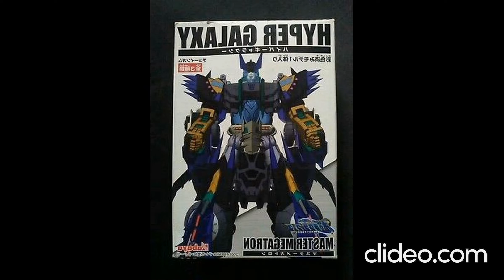Transformers Micron Trilogy Megatron/Galvatron (Unicron Trilogy) Tribute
For Transformers Armada(Micron and The Legends Of The Microns) (Superlink) and Galaxy Force (Cybertron) This belongs to SD Entertainment, Hasbro Studios, LLC, Actas,Studio Galapagos; NAS, Entertainment One, Gonzo and Hasbro Copyright Disclaimer Under Section 107 of the Copyright Act 1976, allowance is made for "fair use" for purposes such as criticism, comment, news reporting, teaching, scholarship, and research.

last year I started hearing this song but this would fit to the Unicorn Trilogy version of Megatron/Galvatron I started working on November last year and then I continued last month I didn't want to have too much stuff or anything that clutters my phone or storage I just have to reject those messed-up ones in order to be uploading on YouTube. this is finished. I did this song in a demonic voice without Valora it only Breaking Benjamin Blow Me Away after I downloaded. This is my first Transformers Unicron Trilogy video. one of these days I want to make it very full screen like same one but more for screen and not on your Nintendo switch ad as well as not showing you logos.

Music in this video Learn more Listen ad-free with YouTube Premium Song Writers Benjamin BurnleyLicensed to YouTube byAMRA, CMRRA, ASCAP, LatinAutorPerf, UMPI, Walt Disney Music Company (Publishing), and 14 Music Rights Societies